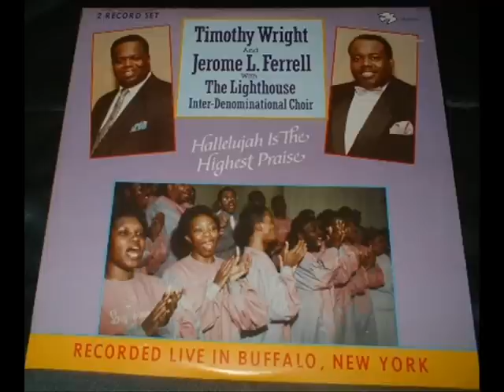*Audio* He Lives: Rev. Timothy Wright & Rev. Jerome Ferrell with The Lighthouse Choir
Rev. Timothy Wright and Rev. Jerome L. Ferell with The Lighthouse Inter-Denominational Choir, recorded live in Buffalo, New York. Released in 1987.